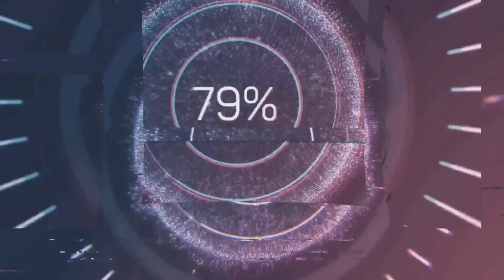UFC4 Doo Ho Choi vs Lisa Ann EA Sports UFC 4 PS5